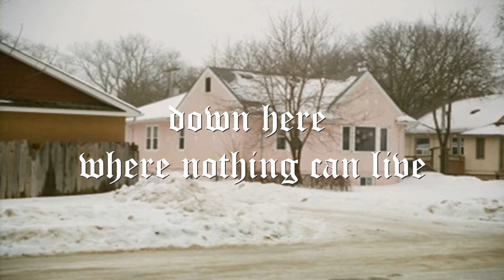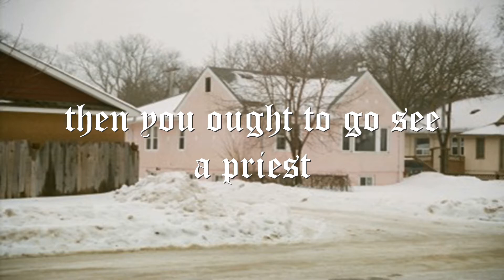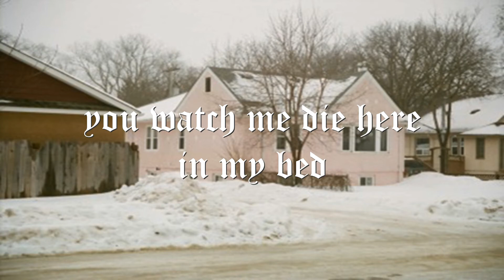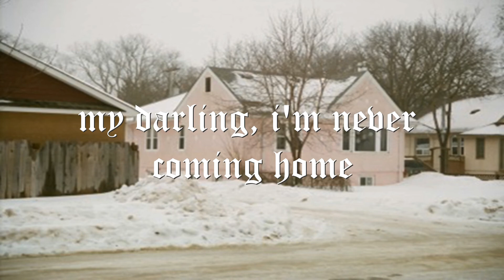Never coming home - Cryspell (cover)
Never coming home (song for the guilty) lyrics
from Human Kittens by Bird Cmtry and Xavia Claire

i think this just might be my favourite song ever,  i hope u like it just as much as i do ❤❤

Support the artist (now known as Rosie Diamond)!!